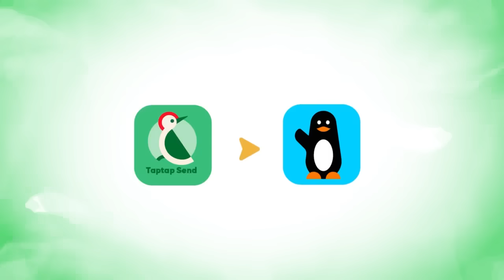Des kg d’OR au cou, Ngoye Fall et son Mari Askia explose le Magal De Touba dans sa nouvelle maison